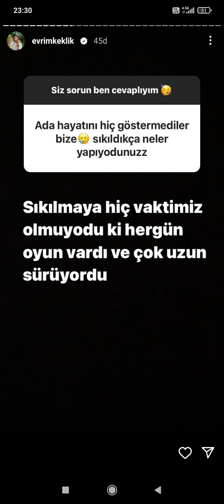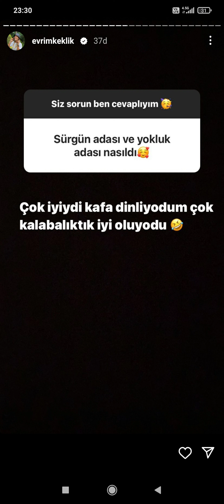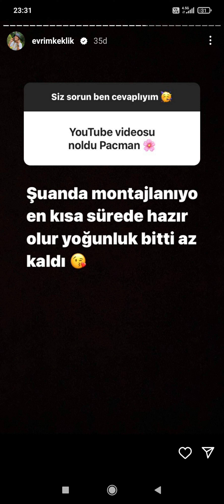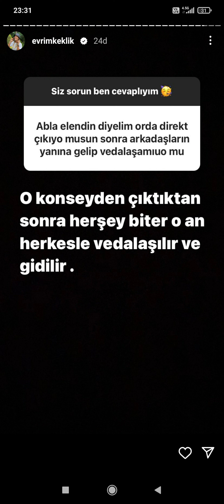Survivor Evrim Keklik Soru Cevap tam 25 soru